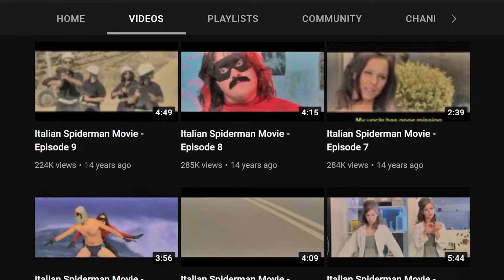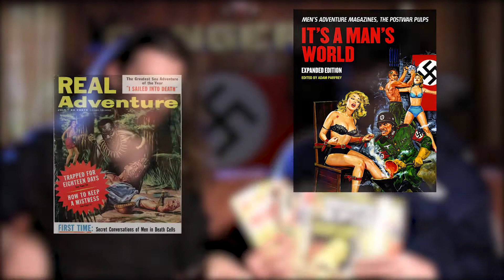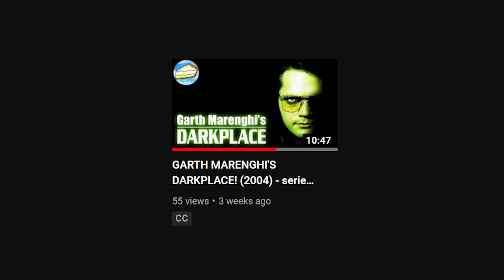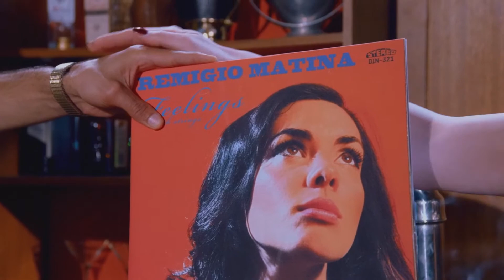DANGER 5 - TV series REVIEW/RETROSPECTIVE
My review/retrospective of the TV show Danger 5.

Danger 5 chronicles the adventures of an elite taskforce created with only one purpose: Kill Hitler.

Soundtrack:
- Soundtrack for the series "Danger 5", by Dario Russo.